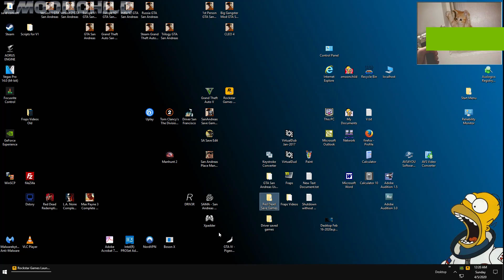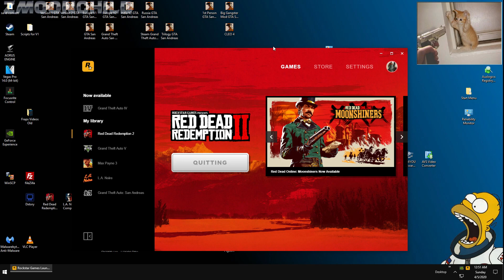Red Dead Redemption II PC - Favored Sons - Chapter 6: Beaver Hollow